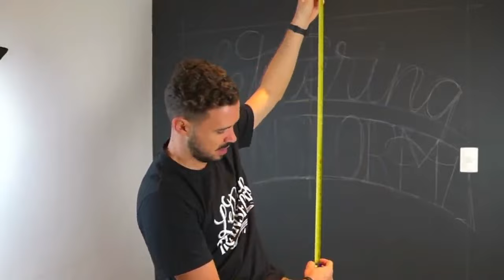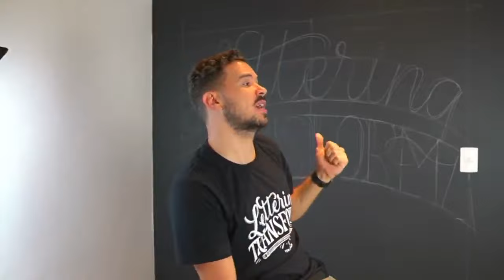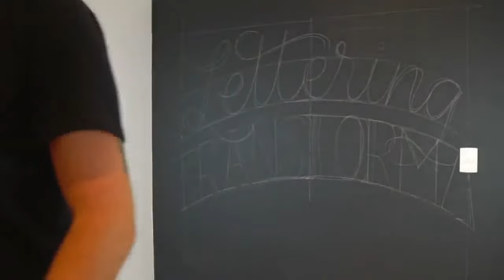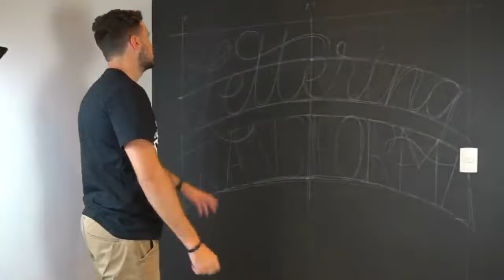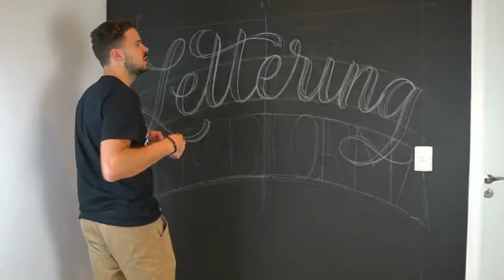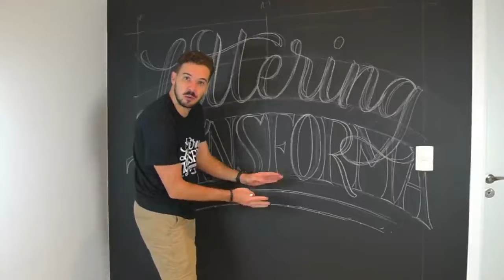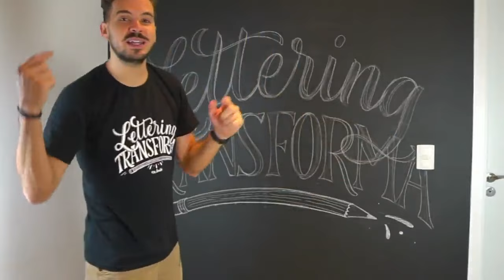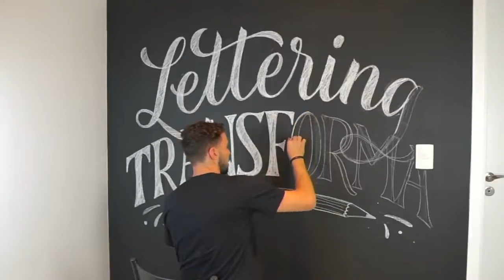LETTERING EM PAREDE SEM GASTAR COM MATERIAL | Na Lousa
De 17 a 23 de janeiro, totalmente online e gratuito